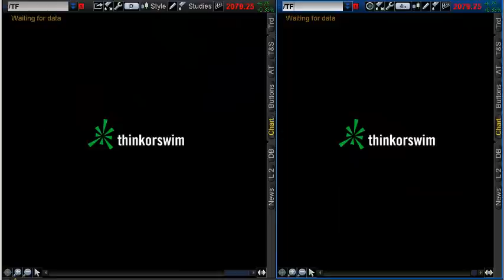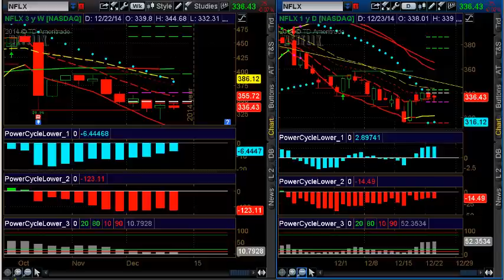Is it time to short NFLX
The S&P 500 has experienced a very profitable Santa Clause rally which typically can last into the New Year. But with every nice rally comes an eventual market pull back and it’s always a good idea to have a watch list prepared for short trade candidates.

For a limited time, all of our products are 50% off when you enter merry50 on your order form after selecting any product from our website from the Trading Courses, Power Tools and Bootcamp tabs at the top. Click the button below to select your product.

Use this link for sale:

Futures and forex trading contains substantial risk and is not for every investor. An investor could potentially lose all or more than the initial investment. Risk capital is money that can be lost without jeopardizing ones’ financial security or lifestyle. Only risk capital should be used for trading and only those with sufficient risk capital should consider trading. Past performance is not necessarily indicative of future results.